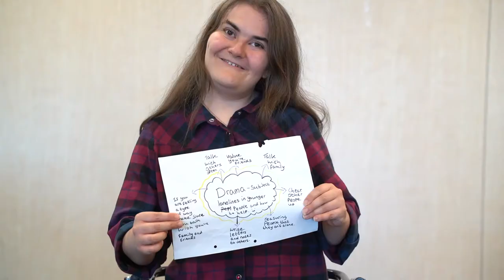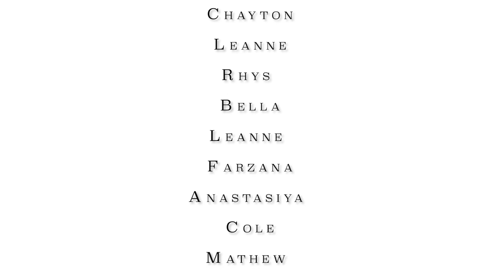A Short Film By The Students of Coleg Gwent 2021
Independent Living students at Coleg Gwent Newport made a film as part of a loneliness and isolation project with Reality Theatre and Inside Out Cymru. They hoped to cheer people up during the pandemic with their singing, dancing and comedy!